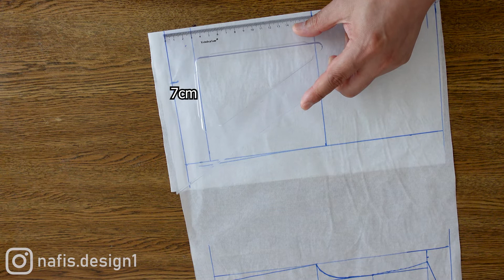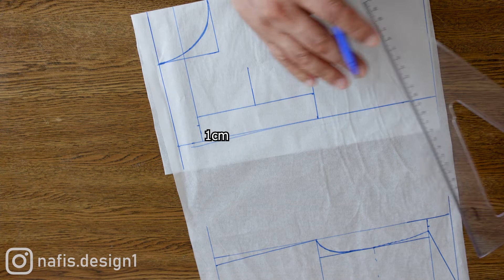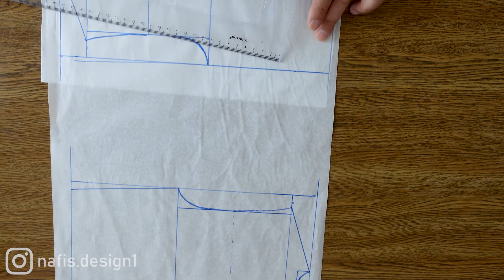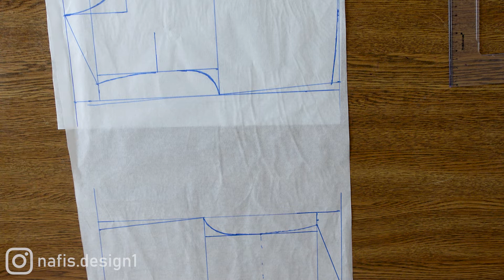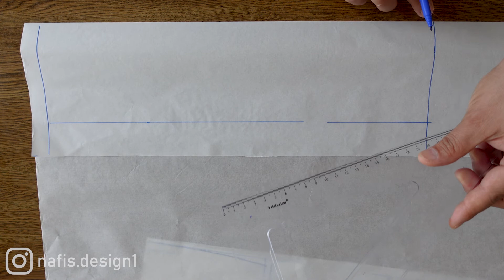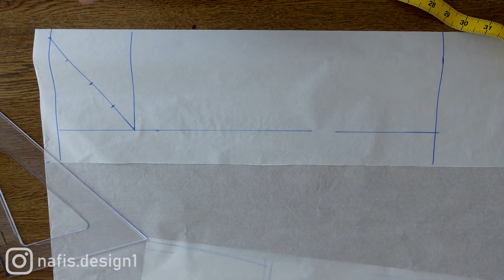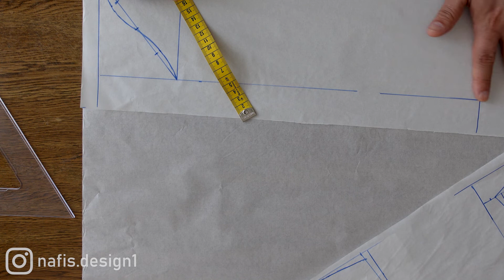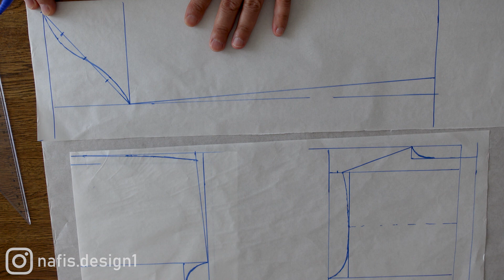آموزش پیش الگو بالاتنه و آستین کودکان | پارت 2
آموزش خیاطی کودکان لذت بخش است حتی کسانیکه مبتدی هستند میتوانند به آسانی الگو کودکان را بکشند و بدوزند.